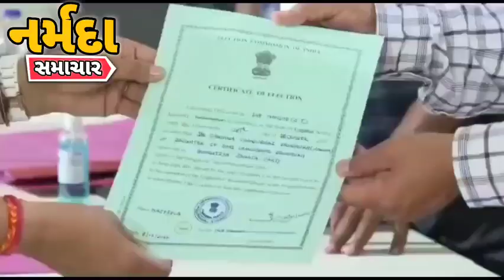Narmada: નાંદોદ ભાજપના મહિલા ઉમેદવારે જીત મેળવી જીતનો શ્રેય કોને આપ્યો બીજું શું કહ્યું જુઓ વિડિયો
Narmada: નાંદોદ ભાજપના મહિલા ઉમેદવારે જીત મેળવી જીતનો શ્રેય કોને આપ્યો બીજું શું કહ્યું જુઓ વિડિયો election2022 બ્રેકિંગન્યૂઝ rajpipla narmada નર્મદા bjpindia aapgujarat congress @narmadasamacharlive @bjp